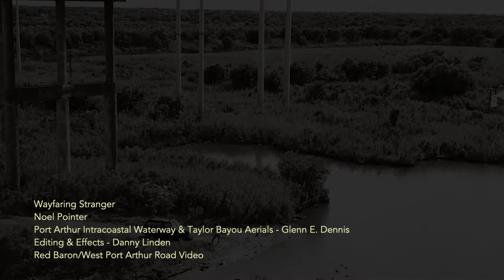Wayfaring Stranger - Noel Pointer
Noel Pointer - Wayfaring Stranger
Noel Pointer - Topic